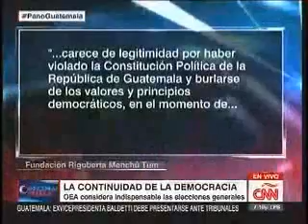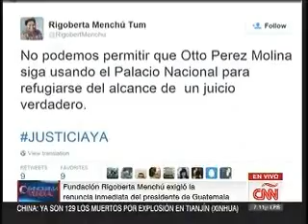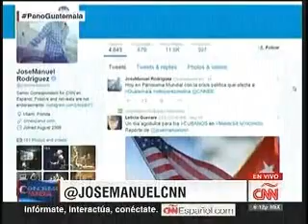Caso Baldetti CNN 010915